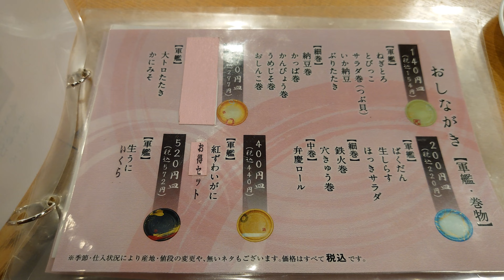新潟県/佐渡島のお薦め高級回転寿司屋『佐渡寿司-弁慶』ノドグロ、大トロ、生ウニ、ヒラメ、マダイなどを食す！Sado-Benkei Sushi-restaurant, Sado island,Japan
佐渡にある寿司屋に行こうと思ったが、カウンターが一杯。別店舗も同じく。
代わりに高級回転寿司屋に。
572円皿3枚。
大トロ、ノドグロ、生ウニ。

既に9皿、茶碗蒸しと味噌汁食してますが総計4000円程。マダイやヒラメ、カニ味噌などを食し24カンでなら安い。

コロナ下で自粛していた自分ですが、これからはガンガン金を落としていかねばです